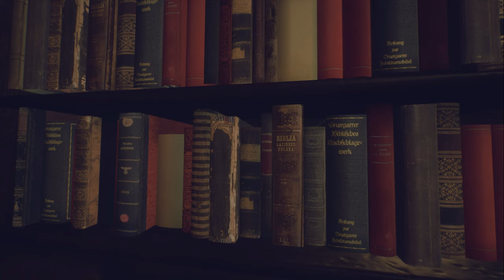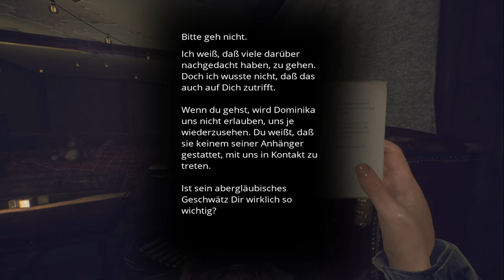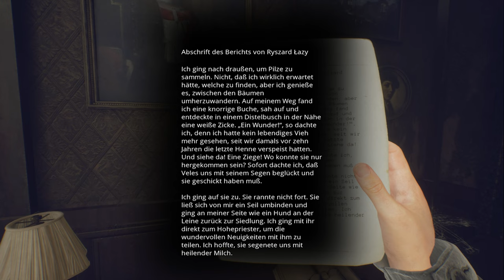Paradise Lost (2021) Hoji #8 Strandhaus unter Tage [Let's Play german]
#8 Strandhaus unter Tage

Geschichte

Der Krieg dauerte 20 weitere Jahre lang an, bis die Nazis schließlich Atomraketen auf Europa abfeuerten. Als Folge dieser atomaren Katastrophe liegt das Herz Europas In Schutt und Asche. Welche Geheimnisse birgt dieses tödlich verstrahlte Land, das dem Rest der Welt unzugänglich ist?

Sie spielst als Szymon, ein 12-jähriger Junge, der gerade einen riesigen Nazi-Bunker entdeckt hat, als er nach dem Tod seiner Mutter durch das karge, nukleare Ödland Polens zog. Er ist auf der Suche nach einem unbekannten Mann aus einem Foto seiner Mutter. Wer ist dieser Mann? Wird es dir gelingen, ihn zu finden?

Steige in einen retrofuturistischen Bunker hinab, in dem fortschrittliche Technologie mit rätselhaften heidnischen slawischen Bildern verflochten ist, und erkunde unterirdische Stadt, die darin verborgen liegt. Decke die Geschichte des Bunkers auf – von seiner Eroberung durch polnische Rebellen, bis zum unvermeidlichen Schicksal seiner Bewohner. Was ist mit ihnen geschehen?

(Quelle: Steam)

Systemanforderungen:

Mindestanforderungen:
CPU:                    i5

Entwickler:            PolyAmorous
Publisher:              All in! Games
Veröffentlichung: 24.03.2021